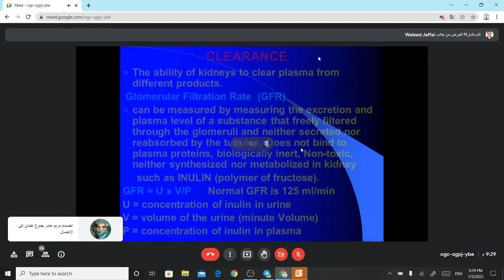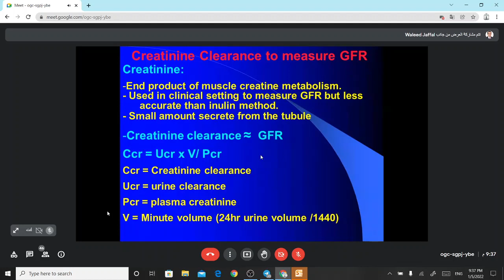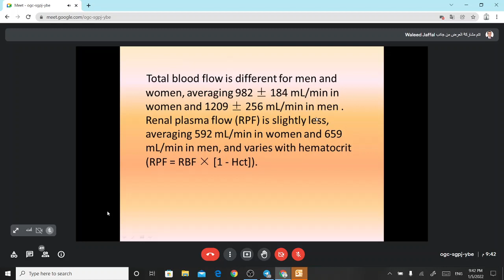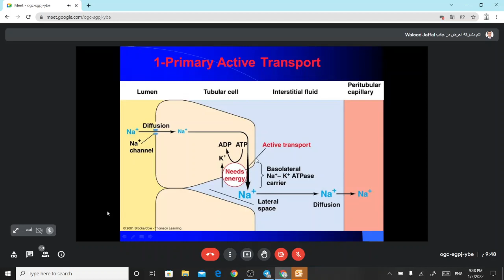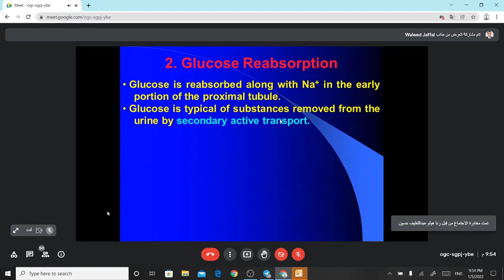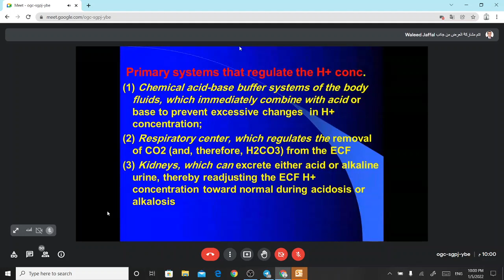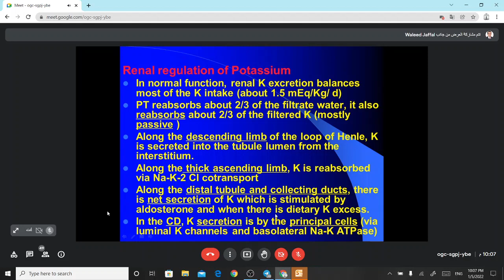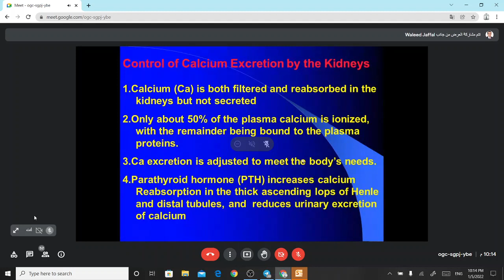Renal system part 3